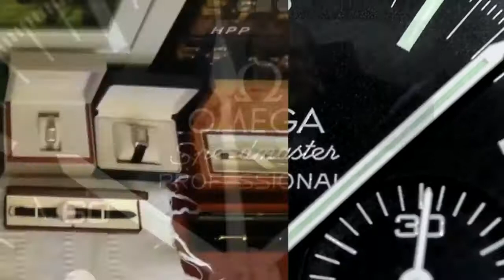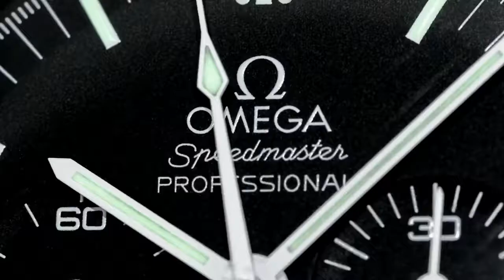USED LUXURY CARS - Mercedes-Benz, Audi or BMW ? Bang per buck motoring